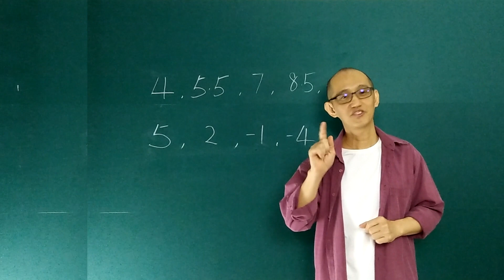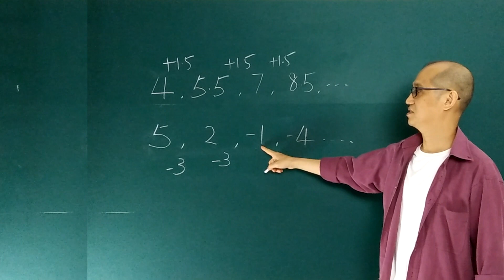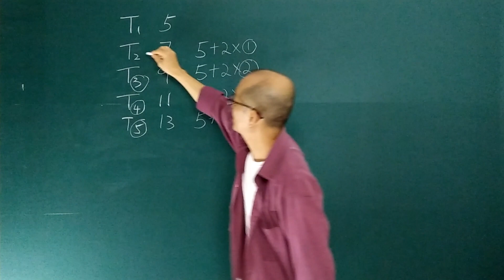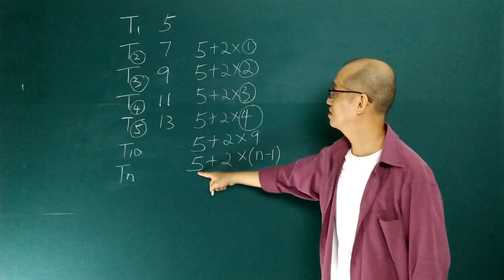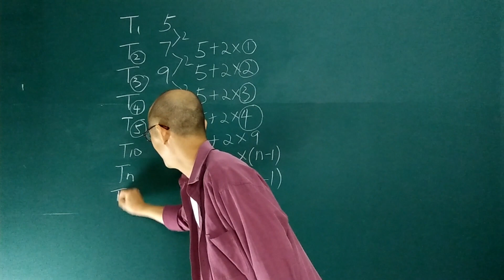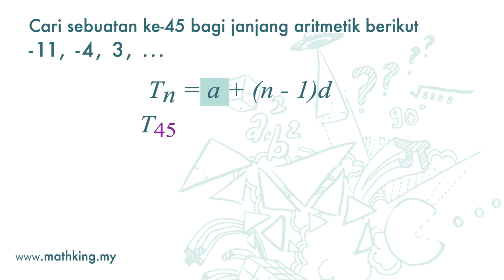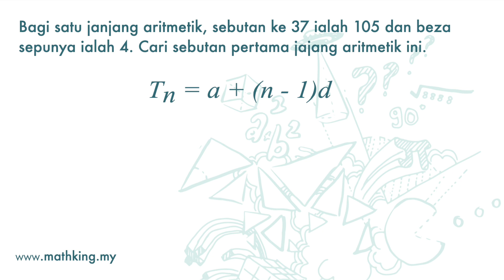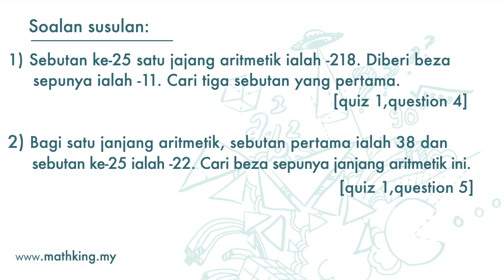T4(BM) Bab 5 (V1.1) Janjang Aritmetik: (Tn)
SPM Maths Tambahan Tingkatan 4 Bab 5 Janjang